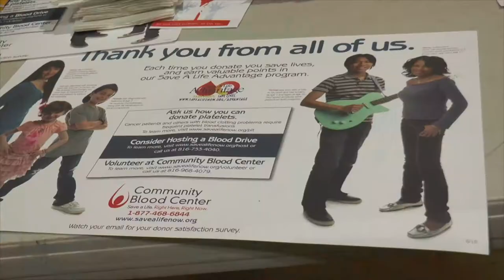ONW Spring Blood 2018